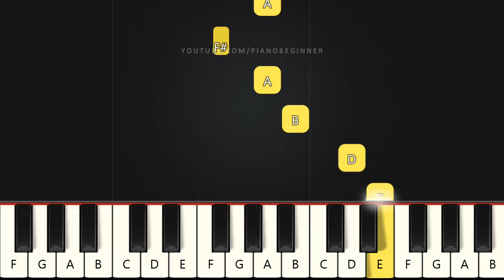Speakerman - Theme Song | Beginner Piano Tutorial | Easy Piano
Learn how to play Speakerman - Theme Song on this EASY Piano Tutorial Beginners.